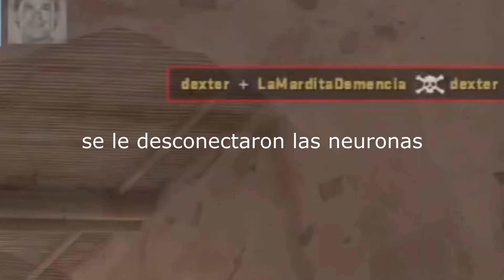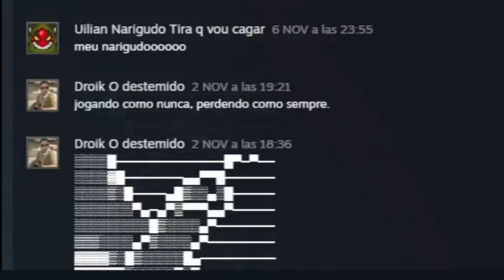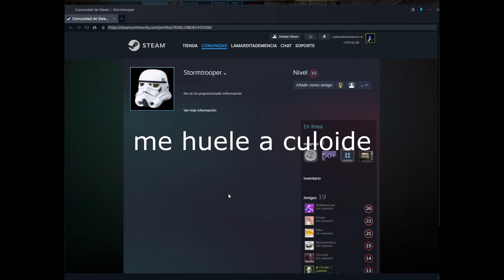En ESTA PARTIDA veras uno de los PROBLEMAS DE CS2 *counter strike 2*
Dexter te odio